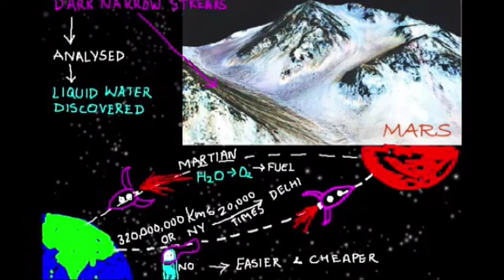LIQUID WATER ON MARS | Telugu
This recent picture of Mars looks very interesting and familiar like the Himalayas but this signifies a major discovery "Liquid Water on Mars". What does this really mean for us? Well there we are facing drought large parts of our country so is that why we are excited? Not really because getting the water all the way from Mars would be really really expensive. So what is this deal about?

Let's look at the history of finding water on Mars.

1. Mars has always been thought to be devoid of water because when it lost its atmosphere 4 billion years ago and pressure reduced to less than 1/10 of what we have on earth, water as liquid would became unstable and flew away. So water could have existed as ice or vapor.

2. In 2002 Mars Odyssey showed abundance of Hydrogen around Mars poles. Could it be hydrogen in water? But it could be something else also.

3. However, 2008 Mars Phoenix was launched which landed on South Pole of Mars and stayed for 150 days. It collected soil and ice from the surface, heated it up in its oven and ran mass spectrometry tests and confirmed that it was what Mars Odyssey had discovered on Mars poles was indeed water. This was a very challenging task as all this collection and analysis was done by controlling the equipment 200 million miles away.

4. Recent discovery of liquid water was done by analyzing the dark narrow streaks of Martian slopes as shown in this picture.

Now this is significant because now there is liquid water on mars and not just ice and vapor. Imagine traveling to 320 million km to Mars (20,000 times the distance to New York) and carrying the water you would need to survive. This makes travel and stay on Mars significantly easier and cheaper.

It also paves way to generate oxygen from Water which can provide fuel for the return flight back home after a 2 year vacation.

And you think it is science fiction remember, A long time ago we believed that we poles on earth are inhospitable. Today there are about 1000 researchers that stay there all year round.

So the discovery of liquid water on is a significant event paving way for summer vacation on Mars.